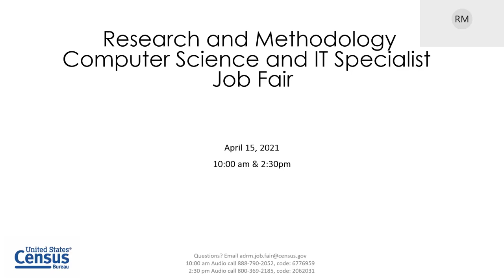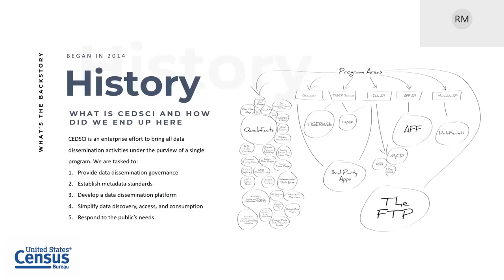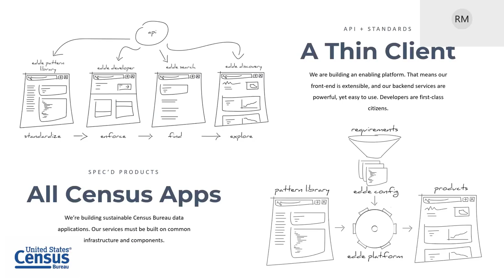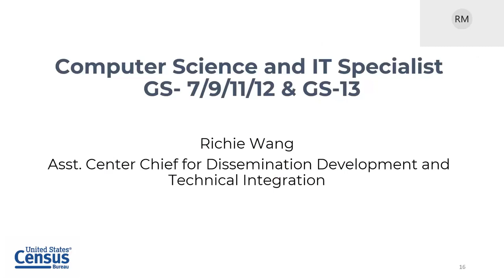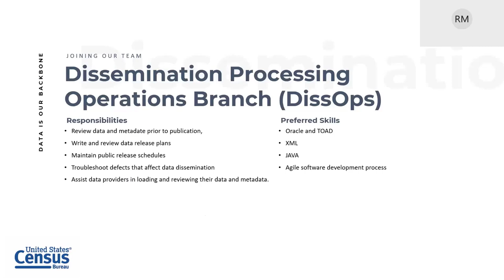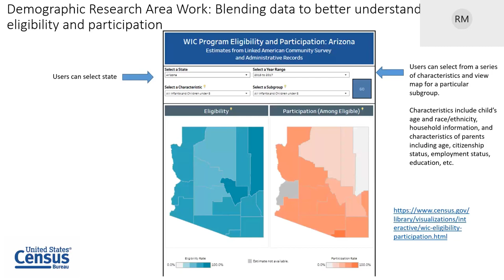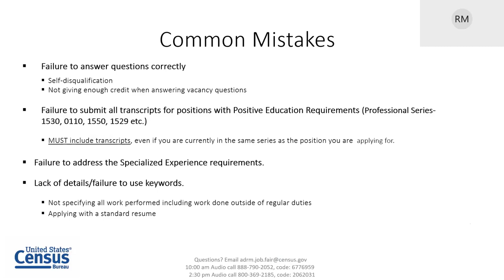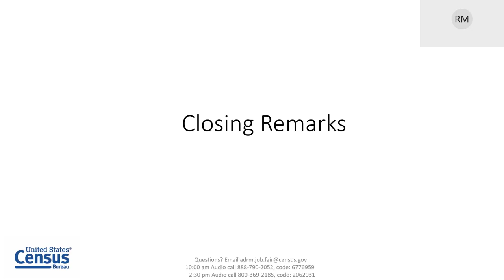Computer Science IT Specialist Virtual Job Fair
This virtual job fair provided potential applicants with details about available IT Specialist/Computer Science positions at the US Census Bureau.